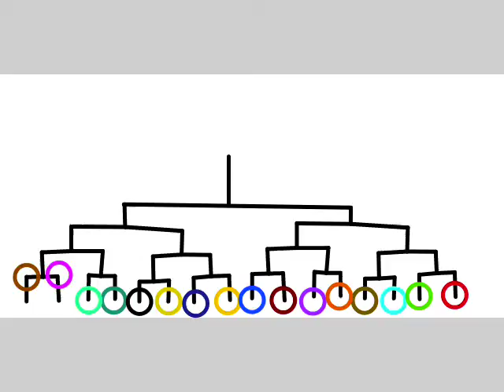Epic stickman Tournament Ep 2 powers in the description of the stickman's here no intro becuz 0 time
Hope you guys enjoy or enjoyed the video of ep 2 of epic stickman tournament episode 2
Powers:
Turquoise:spider
Cyan:fly
I think most of you will not know what is cyans power